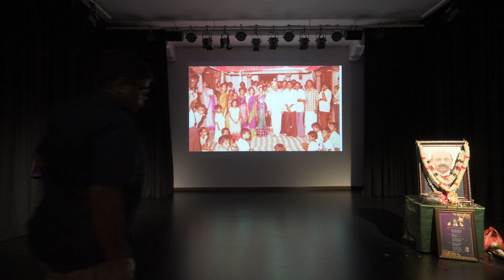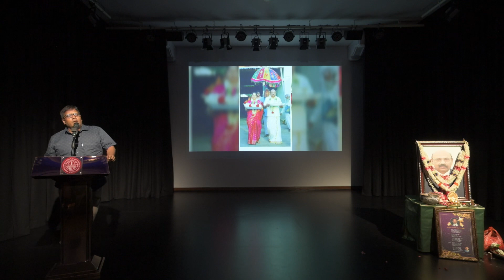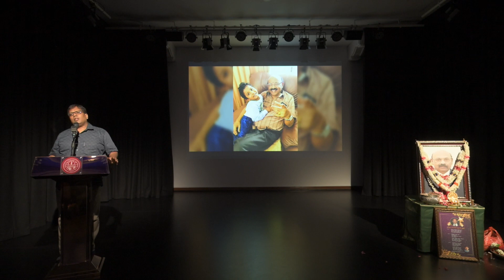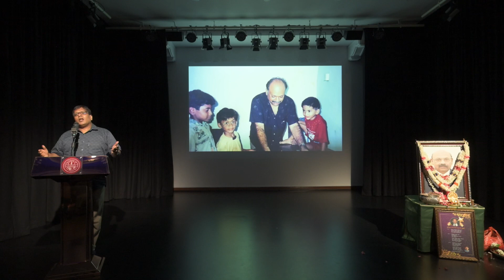Mr. VR. Alagappan's 30th Day Condolence Meet | Part 15 | Poet Nepolian's Speech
Mr. VR. ALAGAPPAN (25/01/1953 to 02/04/2024)

Location: Mahatma Gandhi Memorial Hall, 3 Race Course Lane, Singapore 218731

Mr. VR. ALAGAPPAN,
Founder and Chairman of:

- Saravana Stores Pte Ltd
- Saravana Stores Trading Pte Ltd
- Saravana Distributors Pte Ltd
- Saravana Food Pte Ltd
- Saravana Pte Ltd
- Saravana Greens Trading Pte Ltd
- Taste of India Restaurant Pte Ltd
- Bangalore Iyengar Bakery Pte Ltd
- Sangeetha Bhavan Restaurant Pte Ltd
- Nexgen Property Pte Ltd
- Tubemal Exports Pte Ltd
- AKOK Foods Pvt Ltd

Video Courtesy - Premstarz Production, Mr. Natchathiram Premkumar